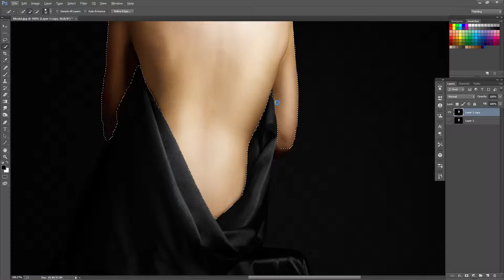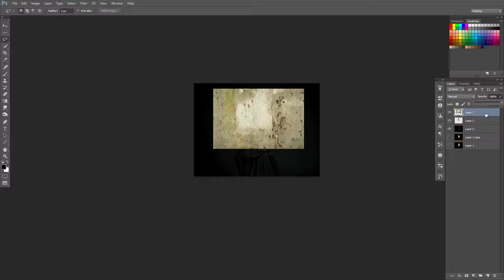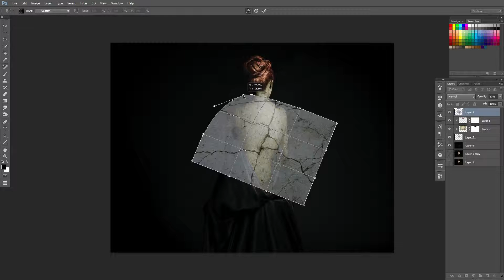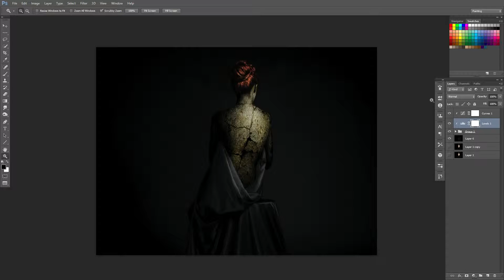Statue (Photoshop) | Speed Art | Meto Petkov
Morning warm up. Turning an image into a statue is easy. You only need some good music, a few layers and a couple of masks.